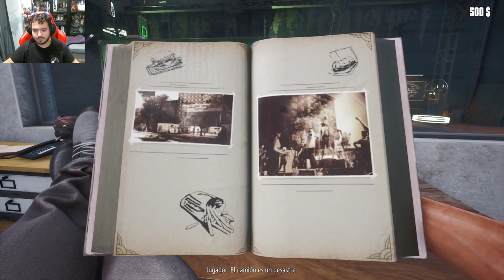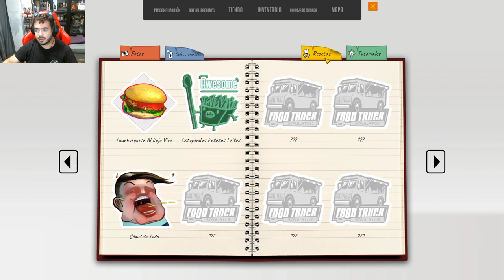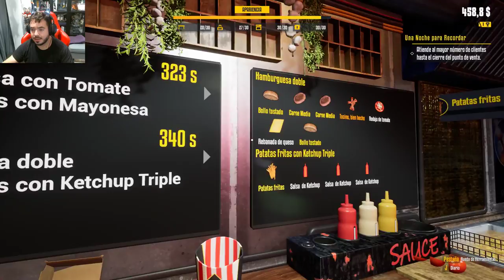DIRECTO - PROBANDO FOOD TRUCK SIMULATOR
Gentecilla, DIRECTO/VÍDEO probando un nuevo simulador, el foodtrucksimulator

Instagram: marcote­_oficial (Cuenta personal)
Instagram: marcote_animales (Cuenta de ANIMALES)
Instagram: GoodguyCanarias (Cuenta de CHUCKY)